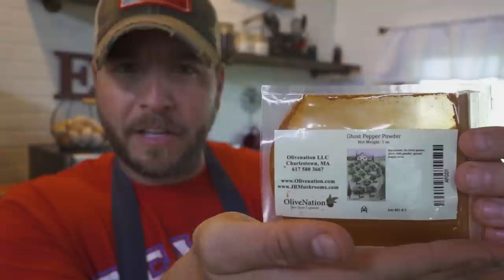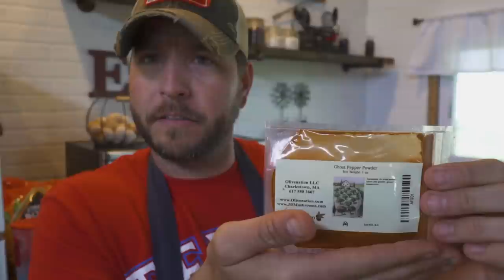We're Calling YOU out...If You Have The Guts!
You made us do this...So we're calling YOU out!!!

The Crocker Homestead

Jason IG : jasoncrocker182

Sunset Shilhouette

-Video Music-
Title: Succotash
Artist: Silent Partner
Genre: Country & Folk

*** Cameras used ***
- Sony A7Sii
- Sony A6500

*** Lenses used ***
- Sony 10-18mm f.1/8
- Sony G 18-108mm f/4

*** Drone***
Solo 3DR with GoPro Hero Black (4k)

*** Stabilizers***
- DJI Ronon M
- DJI Osmo

- Adobe Photoshop